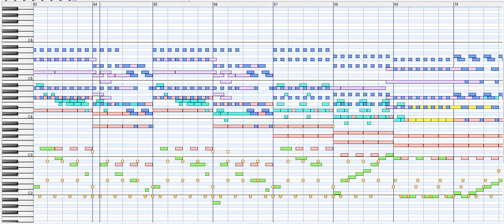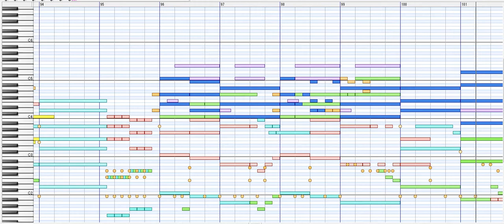[MIDI] QUEEN - The Fairy Feller's Master-Stroke / クイーン - フェアリー・フェラーの神技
音源 Microsoft GS Wavetable SW Synth
楽器 Harpsichord/Piano 3/Contrabass/Gt.Harmonix/Acoustic Bs/OverdriveGt/Solo Vox/Contrabass/Contrabass/OverdriveGt/Solo Vox/Drum JAZZ